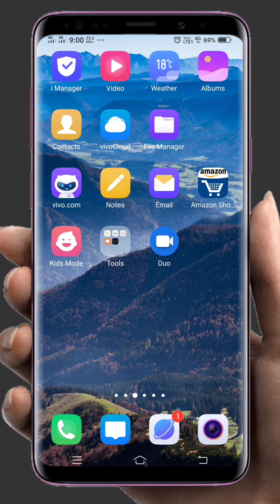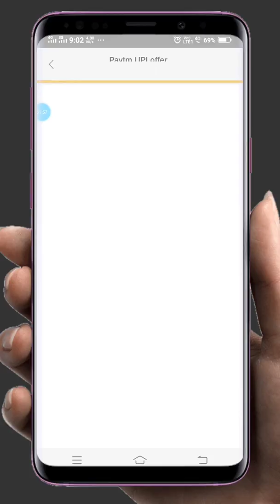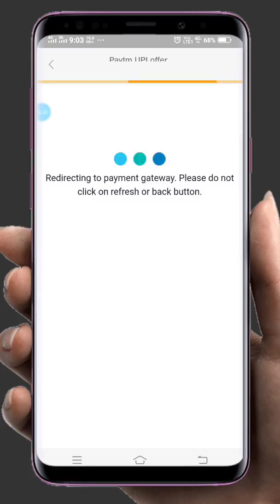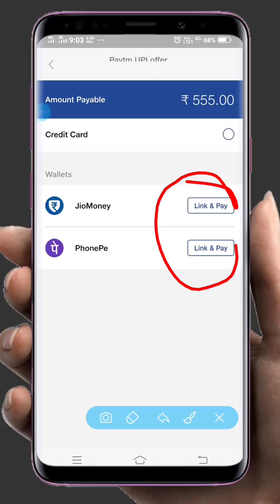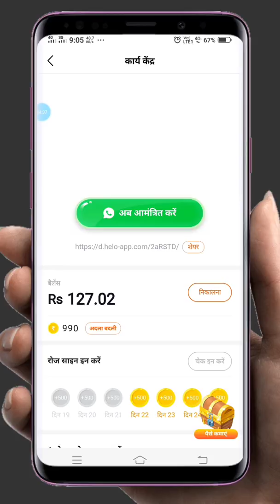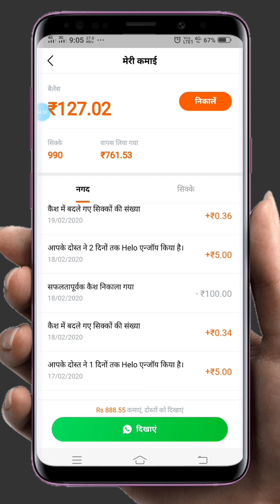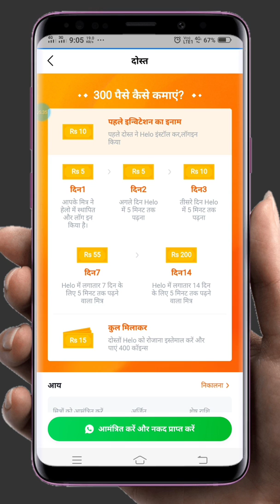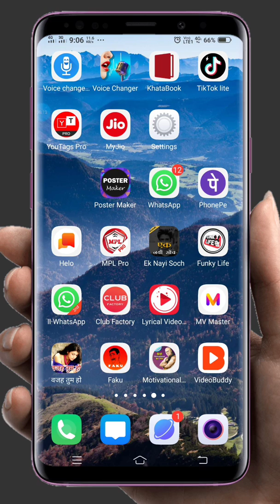Jio Offer _ स्पेशल महाशिवरात्रि ऑफर Jio फ्री रिचार्ज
Jio_free_recharge_offer || महाशिवरात्रि स्पेशल ऑफर जिओ सिम फ्री में रिचार्ज करें
doston main is video mein aapko bataya hai ki aap jio application se Kis Tarah free mein recharge Karenge ji han aapane Sahi padha Hai photo Mein Dekha Hai ki aap jio ka free mein 50% aap recharge kar sakte hain aapane video ko pura Dekha To aap free mein recharge kar Payenge aapane video ko Aadha Dekha To 50% hi kaise bech Payenge isliye jakar video ko pura Dekhen aur jio ka sim free mein recharge Karen Jiyo ka Mahashivratri per chal raha hai aur Kis Tarah Se recharge Karna Hai sare process mahine video mein Bata Rakha Hai aap jakar video ko and Tak dekhiae aur video kaisa laga Hamen comment Karke Jarur bataiyega channel per pahli bar Aaye Hain Tushar ko subscribe Karen aur Ghanti ko Jarur dabaen.

रेफरल कोड HLBXFA

Thank you so much love you friends